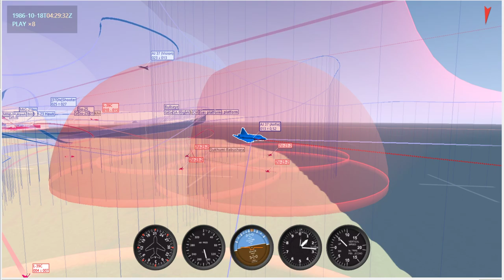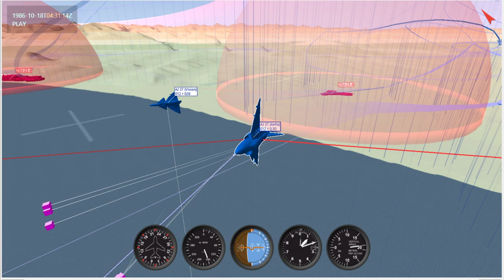Tacview: Analys av uppdrag 9